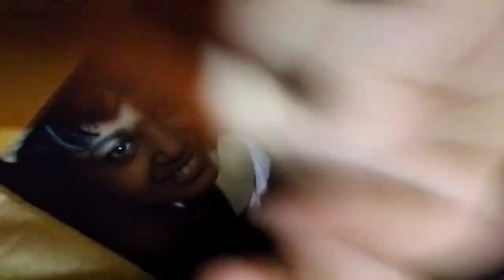Amazon থেকে কি আসলো এতো বড়। মেয়ের জন্য ওর বাবা কি বানিয়ে নিয়ে আসলো।